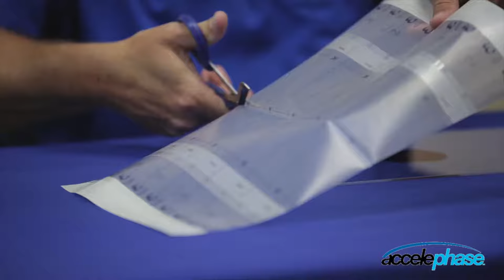NPWT Training - How to apply dressing for negative pressure wound therapy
This training shows how to prep a wound and apply the dressing for negative pressure wound therapy using DACC contact layer. Accelephase has proprietary use of DACC with NWPT. This dressing application has superior clinical outcomes with patients healing an average of 42 days vs. 66 days with KCI NPWT. This study was completed by Healogics Wound Clinic.